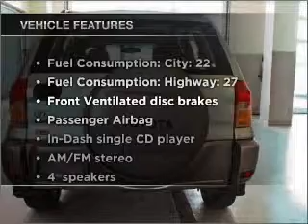2003 Toyota RAV4 - Fort Wayne IN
Year: 2003
Make: Toyota
Model: RAV4
Trim: Base
Engine: 2.0 liter inline 4 cylinder 16 valve
Transmission: Automatic
Color: Titanium Metallic
Mileage: 114682
Address:
515 W Coliseum Blvd